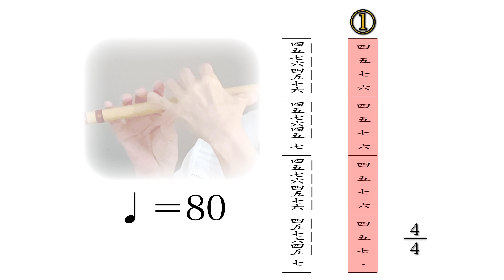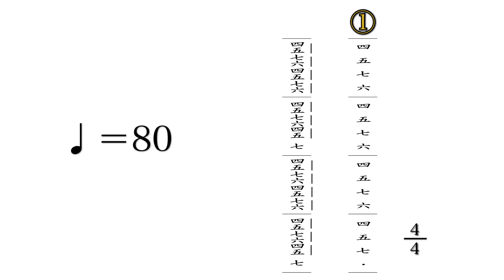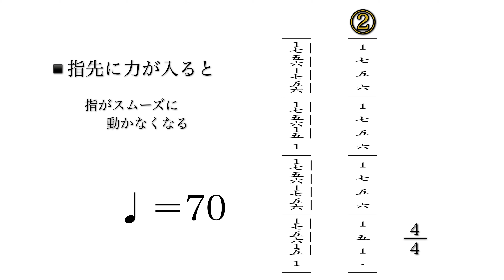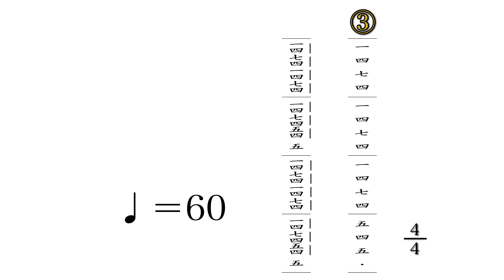篠笛奏者 井上真実【篠笛の息吹】ワンポイント！篠笛！その２７『指の強化で基礎力UP⤴︎』Part❷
index
0:09 はじめに
0:48 指のウォーミングアップPart❷
1:22 80BPM
2:38 70BPM
3:24 60BPM
4:22 次回は

◇動画内BGM
　オリジナルアルバム「花いかだ」より「水あそび」by 井上真実 with kosk

篠笛に関する質問は↑ブログ内の「質問箱」にお寄せください！

ワンポイント！篠笛！その２７は『指の強化で基礎力UP⤴︎』Part❷です！
その２６では、比較的早いパッセージ中心の基礎練でしたが、今回はテンポをスローダウンversion…これはこれで難しい課題が💦
是非、試してみて下さいネ😊